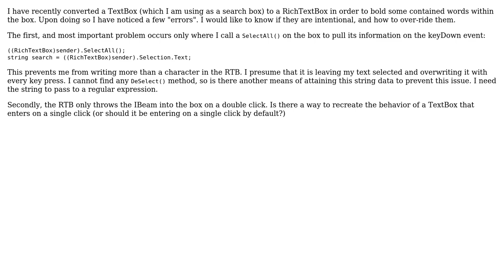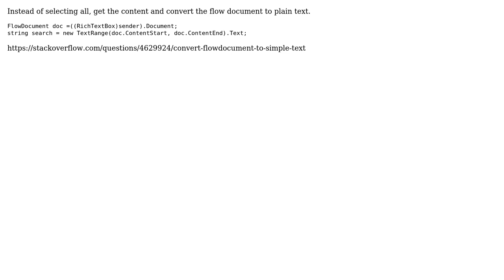C# WPF RichtextBox type behavior change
With thanks & praise to God, and with thanks to the many people who have made this project possible! | Content (except music & images) licensed under CC BY-SA | Music | Images & others | With thanks to user Paul Abbott user Justin Grahn and the Stack Exchange Network Trademarks are property of their respective owners. You are responsible for your own actions.